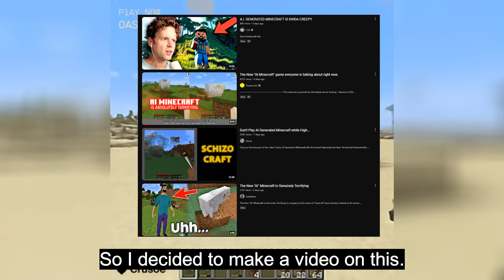AI Generated Minecraft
This is Minecraft but its AI Generated. And oh, Its a real time AI Generated Minecraft which means you can just play it but When you look around, the Environment changes and shifts. It hurts my brain.

Hey! if you wanna try this out.